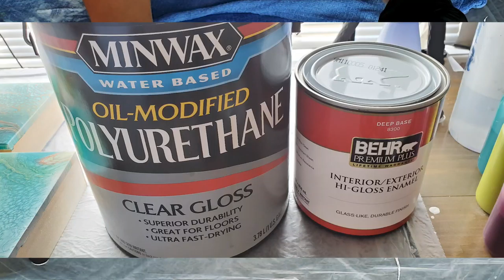(076Y) Triptych on Tiny 5x5 wood panels Bloom Recipe for swipe & tilt Fluid Acrylic Pouring Art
Hey Guys, it's Pamela. Going thru my stash of wood panels that would of otherwise sat in a closet. A world pandemic calls for a more frugal lifestyle, whether it's voluntary or not. I hope everyone is staying safe and following guidelines to knock back the virus.

There are many recipes for the bloom technique available.
This is one including a waterbased poly which I have used from the beginning of creating artwork with this technique developed by Shelee Caruthers @Sheleeart
Other artist practicing the Bloom Technique

Recipe:
pouring medium
1 part Minwax poly shown in video
2 part Behr Gloss base shown in video
1 part softbody acrylic paint
(you may add a couple of drops of water or more poly to thin)

pillow or base white
Glidden Premium base 1 white (indoor) shown in video- 4 cups
Gac 800 1 TBLs.
1 TBLs. distilled water

cell activator
1 t. Amsterdam white (I've tried Lukas Studio also)
1/2 t. GlueAll by Elmers
1 drop Minwax Wood Conditioner
3 t. American Floetrol
drops of water to consistency optional

XXXXXXXXXXXXXXXXXXXXXXXXXXXXXXXXXX

XXXXXXXXXXXXXXXXXXXXXXXXXXXXXXXXXXX